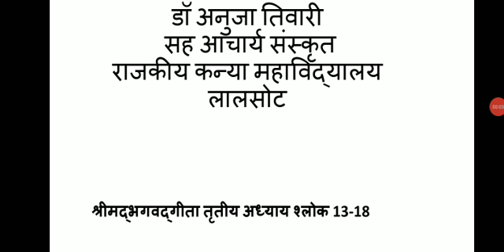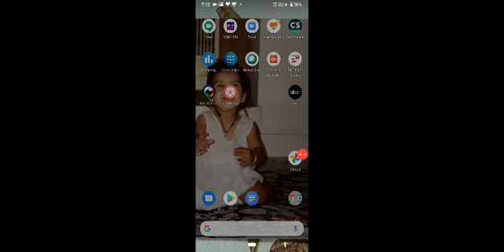श्रीमद्भगवद्गीता तृतीय अध्याय श्लोक 13-18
डॉ अनुजा तिवारी सह आचार्य संस्कृत